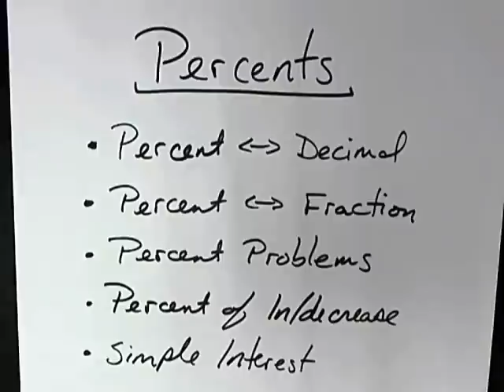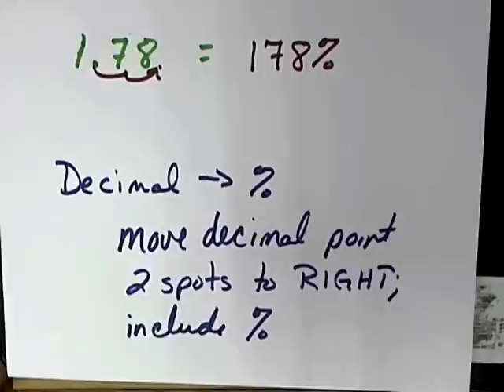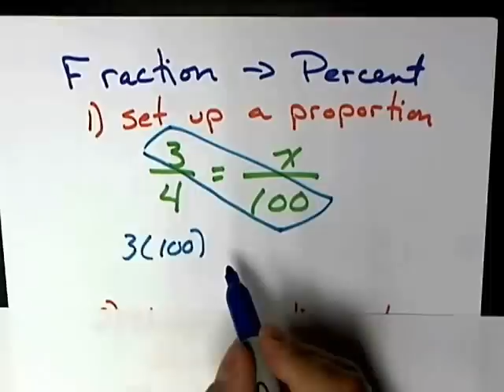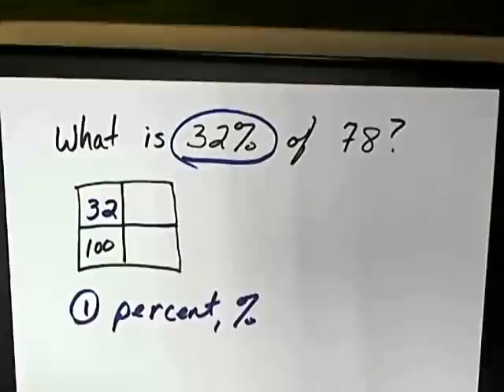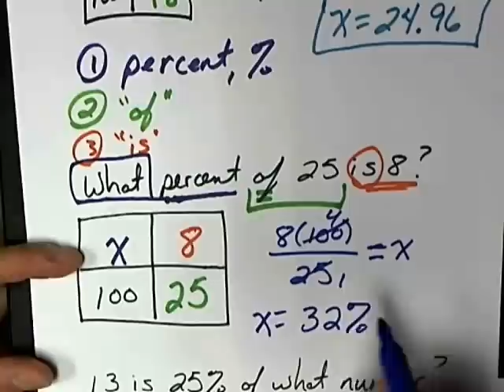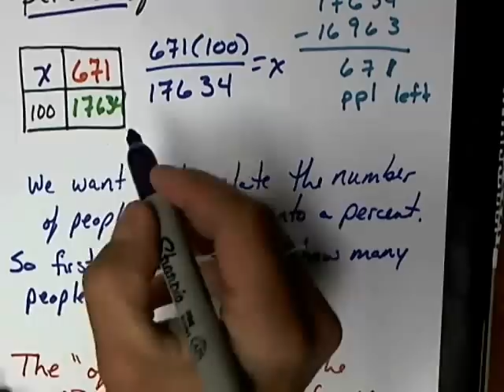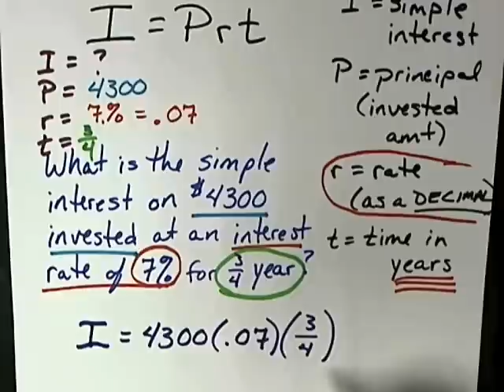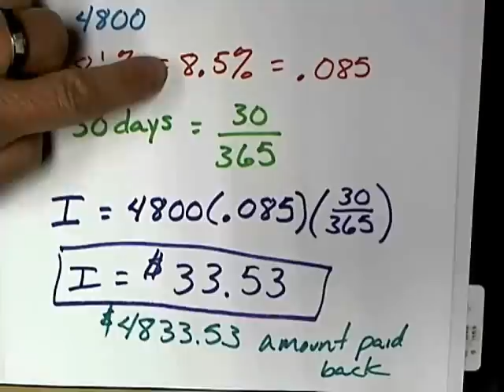percents.wmv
Percents using simple box method